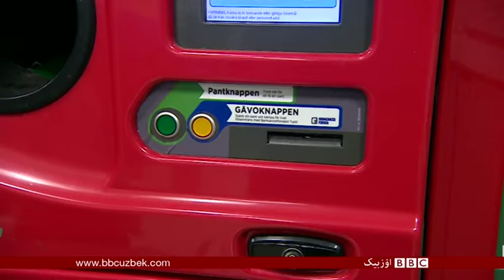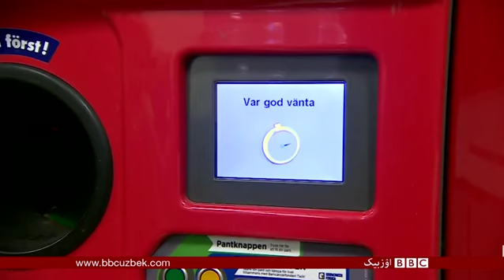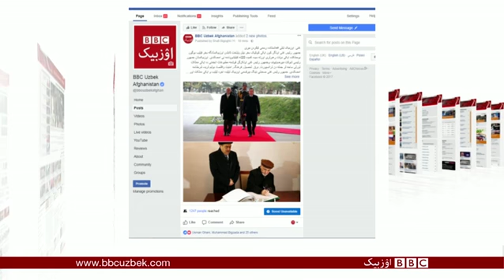اۉزبېک تلویزیونی دستورنی تۉلیق شکلده یوتیوب آرقه لی تماشا قیلینگ